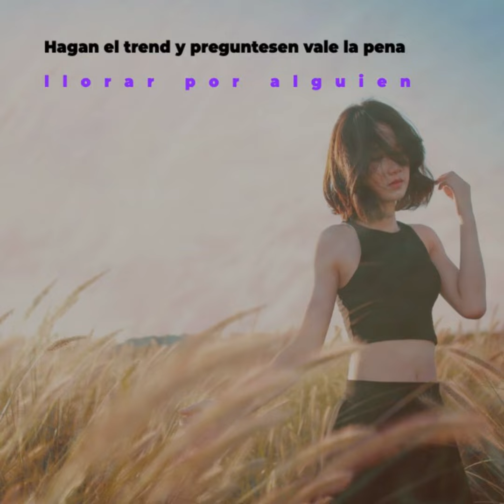Hagan el trend y preguntesen vale la pena llorar por alguien - Dj Pegamento (Audio Oficial)